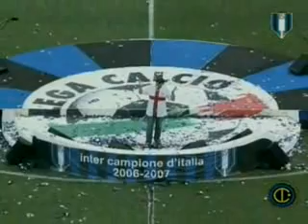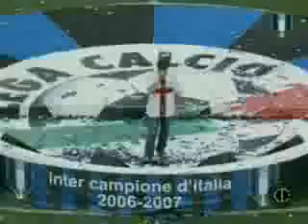Max Pezzali Sei Fantastica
Inter Party